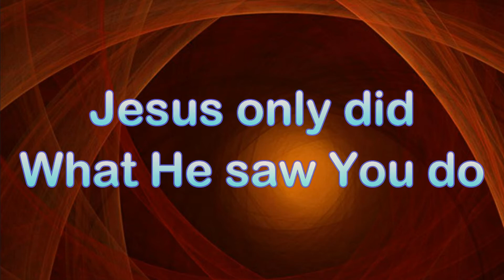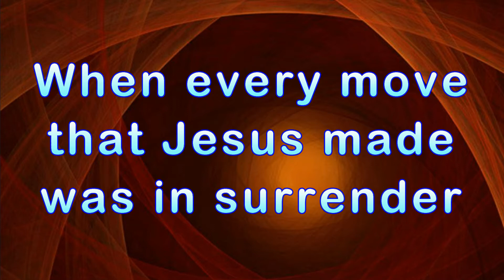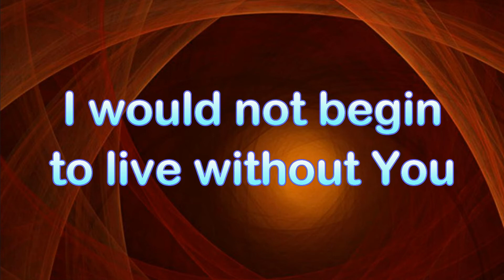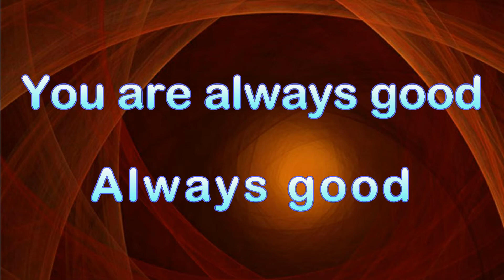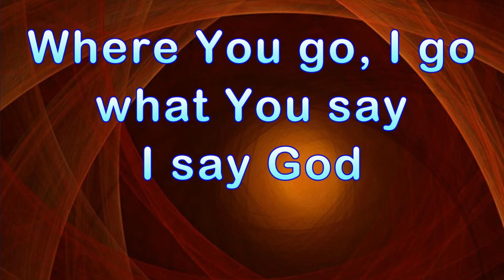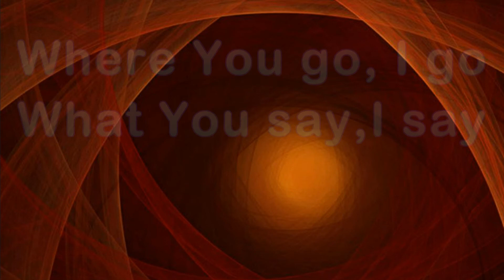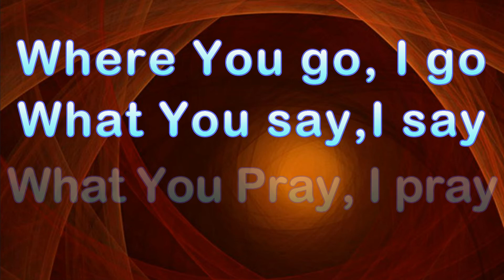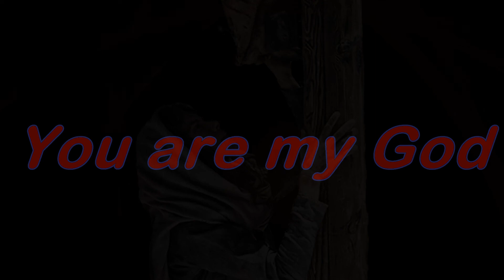Where You Go I Go by Jesus Culture & Kim Walker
Onscreen Lyrics timed for sing along